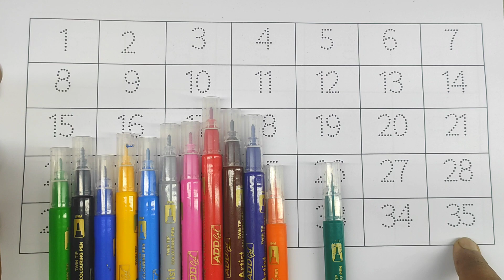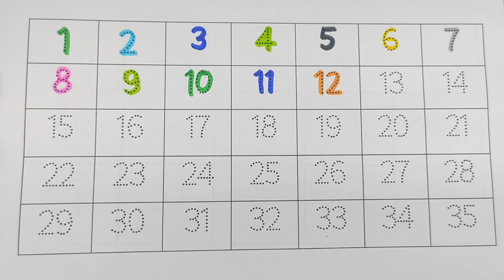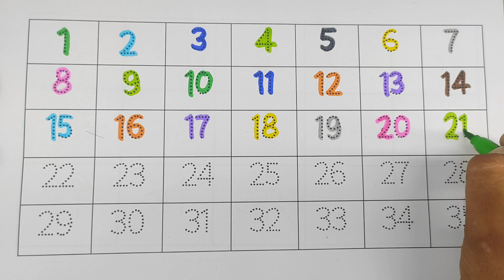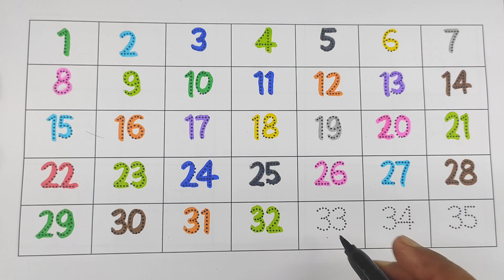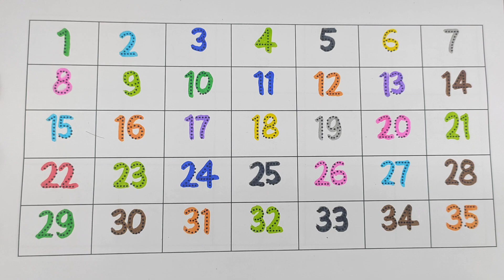a for apple b for ball,a for apple b for ball c for cat,a se anar,abcd, a to z english alphabets